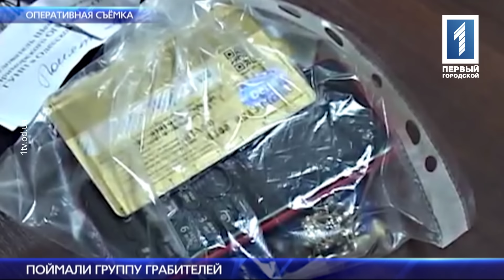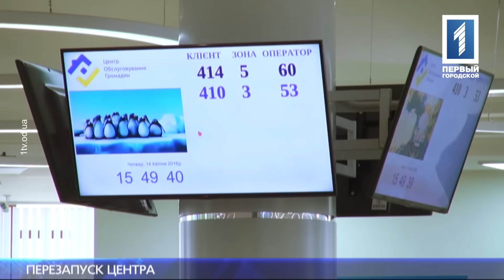Новости за 28 апреля 2016 года